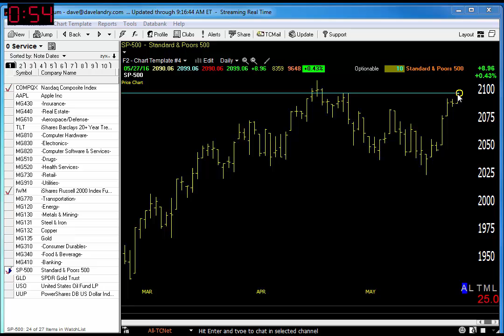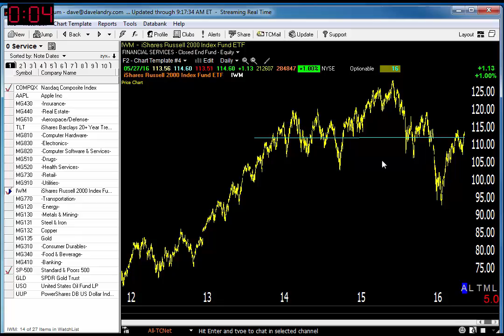Dave Landry's Market In A Minute